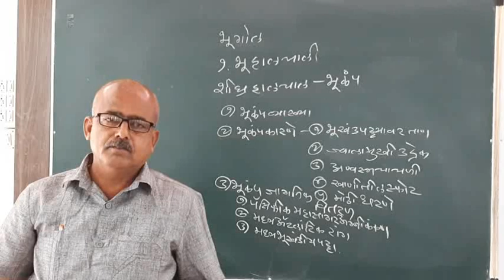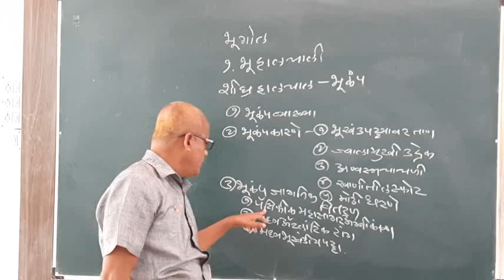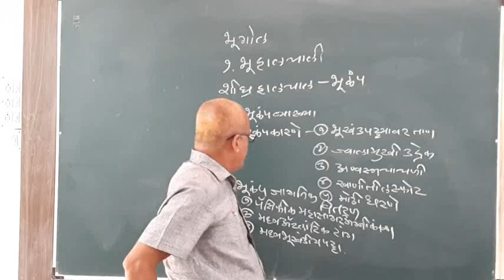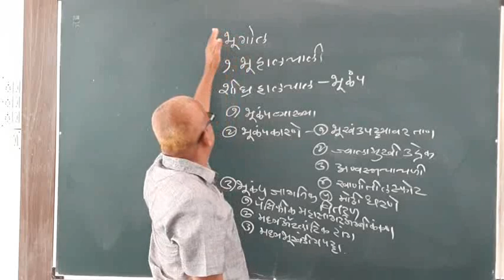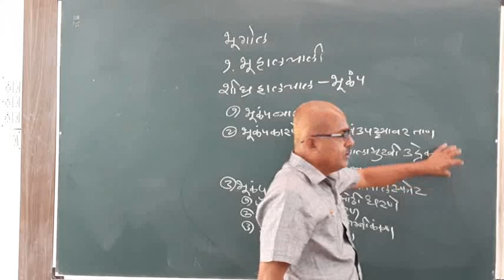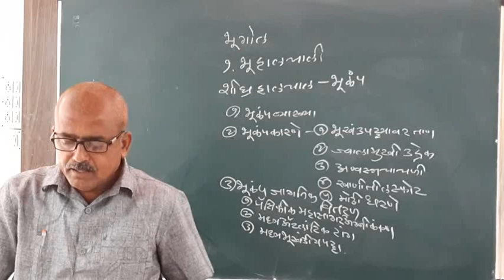xi geog lect 3